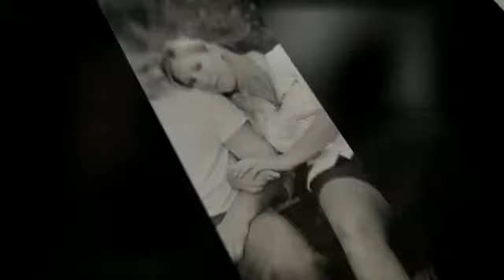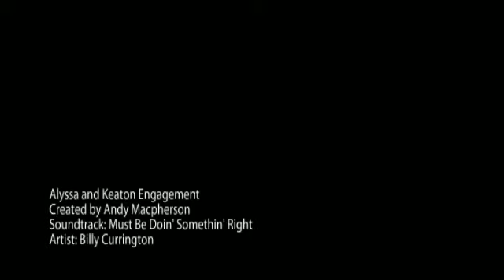Alyssa and Keaton Engagement shoot, Port Orange Florida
Rustic engagement shoot by Macpherson Photography. Even through all the bumps and troubles at the start of this shoot, it turned out amazing. It was pouring rain when we started and our first location was flooded and closed off. After going to our second location things started looking up and Alyssa and Keaton really came through, looking all lovey dovey and sweet.